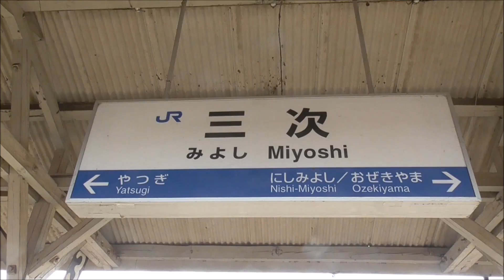今日から3両編成で運転～JR三江線三次駅10時02分発石見川本行満席で発車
今日からこれまで2両編成だった三次発石見川本行き普通列車などが冬休み期間一部3両編成で運転されるというので早速三次駅の乗車風景と石見都賀駅発着風景を撮りに行きました。